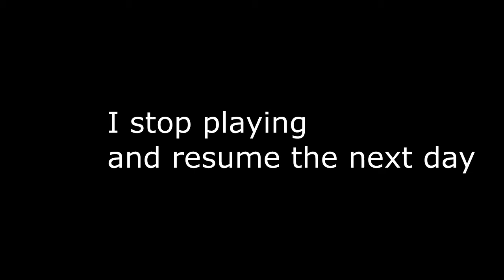Tomb Raider Part 7 - The Midas Touch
Today we explore Palace Midas and have some unfortunate ends. This video is really long because it takes me forever to figure things out and is kind of a long level to begin with so bear with me!